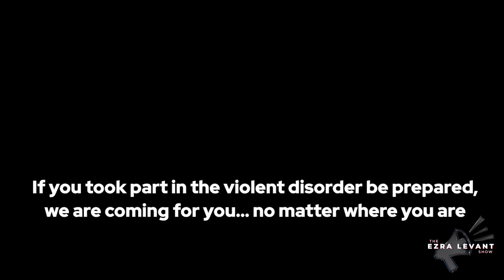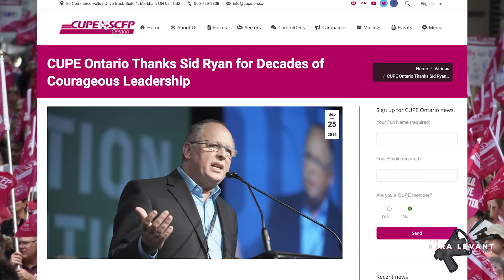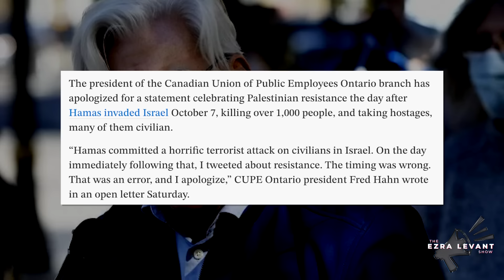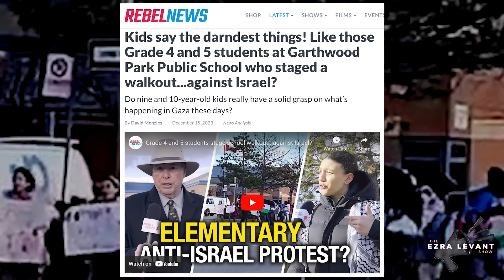Jews have 'been defeated in the propaganda war': Barbara Kay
Critics 'have been extremely successful in tarring Zionism,' and building 'an industry of lies' about Israel, Barbara Kay told The Ezra Levant Show.